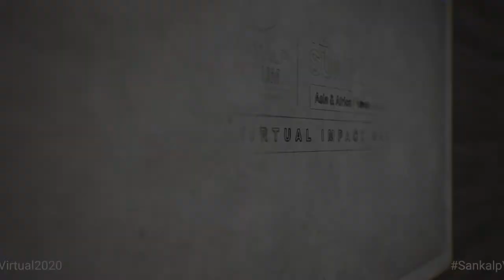Taking Impact Investing Retail: Opportunities and Challenges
While impact investing has grown in sophistication and depth over the past decade, the next frontier of impact investing will be driven by retail investors.

As the world grapples with the increasing risks of climate change, growing inequalities, continuing deficit in the availability of quality health and education for all, our need for innovative business models and the capital to fund them, is set to grow. As business is starting to recognise the role they can play in addressing these challenges, its sole purpose of making profits needs to evolve to making profit with purpose.

The next frontier for impact investing therefore must be to involve the collective power of the retail investor – the power of the many. All investing in the future must include impact on people and planet as a necessary dimension alongside financial performance. What will it take to make this happen? Can technology enabled platforms play a role in drawing in the retail investor? Explore the opportunities and challenges through the lens of practitioners that are working on making impact investing accessible to a wider audience.